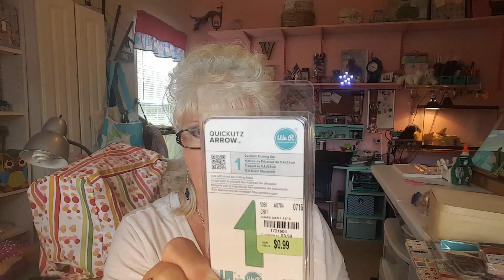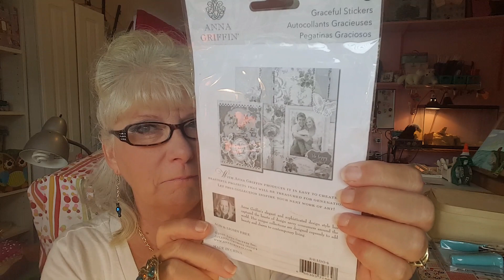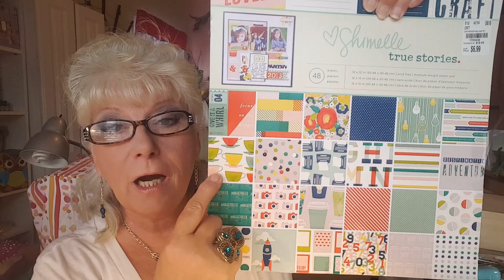Tuesday Morning, Thrift store and AC Moore hauls 8/31/16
As well as an update on little pink box. Come on and sit a spell!

Vconner711

My inspirations:
Jeanie Louise
K is for Karen

Thank you all for spending some time with me, I truly appreciate it!